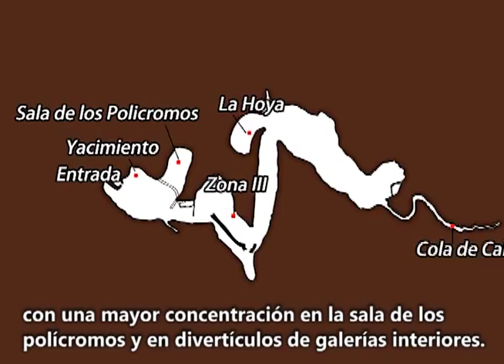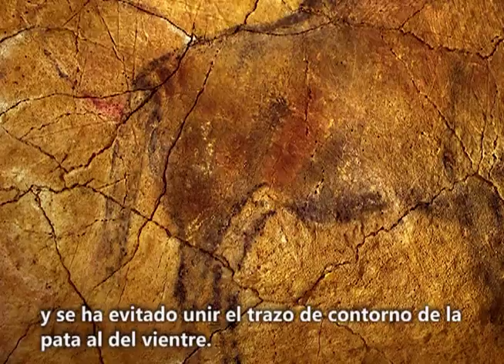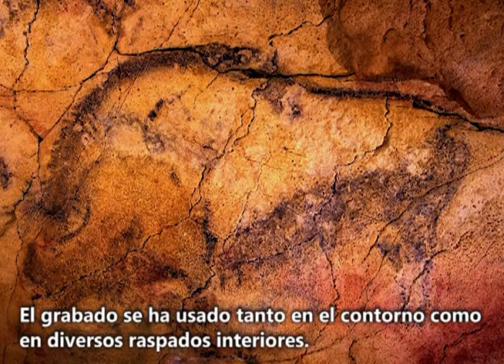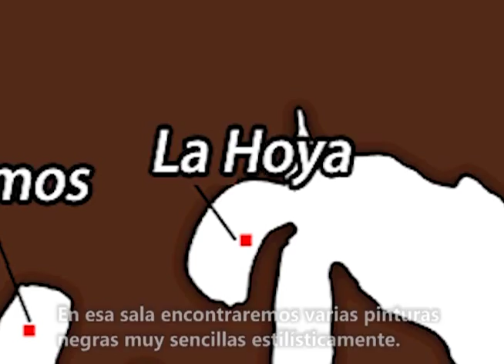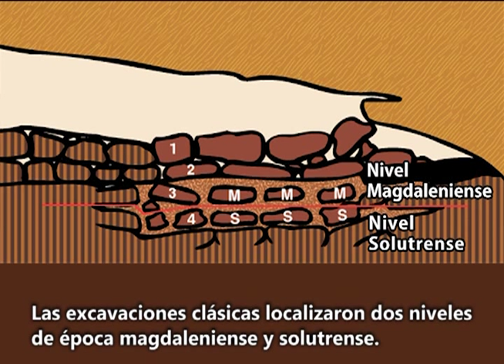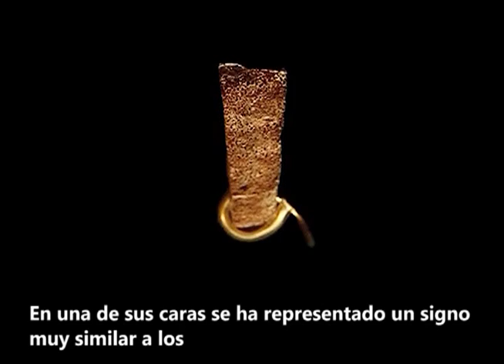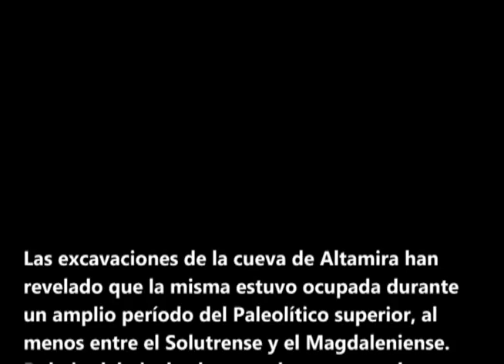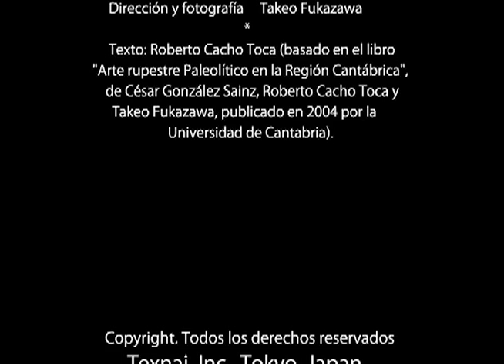Arte Rupestre Paleoli'tico en la Regio'n Canta'brica (5) La Cueva de Altamira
La cueva de Altamira constituye una de las cimas esteticas del arte rupestre paleolitico. Sus espectaculares policromos fueron descubiertos a finales del s. XIX y se convirtieron en las primeras pinturas a las que se atribuyo cronologia paleolitica, aunque con una fuerte polemica en el ambito cientifico.

La espectacularidad de los policromos ha ocultado para el gran publico muchas otras pinturas de la cueva. Los policromos constituyen la ultima etapa de decoracion de un techo que fue utilizado como lienzo durante varios miles de anos. Ademas, en zonas mas profundas de la cueva existen abundantes grafismos paleoliticos, tanto figurativos como abstractos.

La cueva de Altamira fue declarada Patrimonio de la Humanidad por la Unesco en 1985.